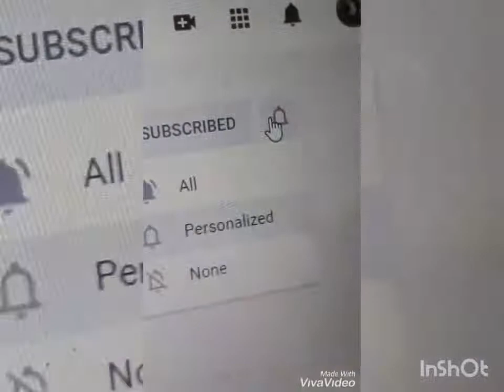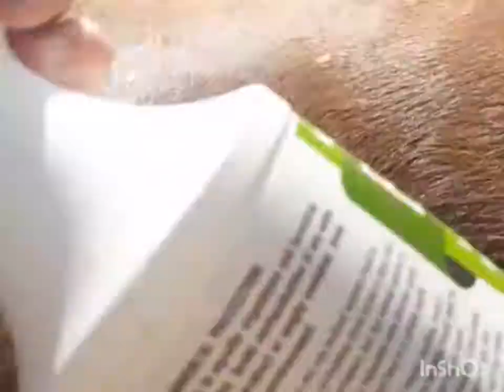riding vlog!!!😃again cantering and JUMping |aria and faith